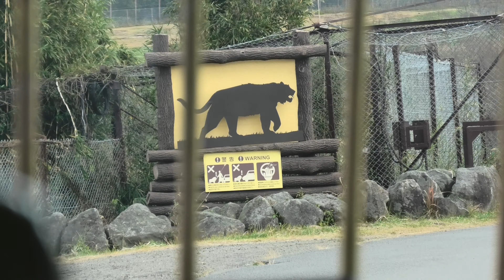ジャングルバス 4/7「トラセクション」 (アフリカンサファリ) 2019年12月4日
ベンガルトラ (アフリカンサファリ)

□ トラ
英名：Tiger
学名：Panthera tigris

□ ベンガルトラ
英名：Bengal tiger
学名：Panthera tigris tigris

■ 撮影場所
アフリカンサファリ (大分県)
Kyushu Natural Animal Park African Safari